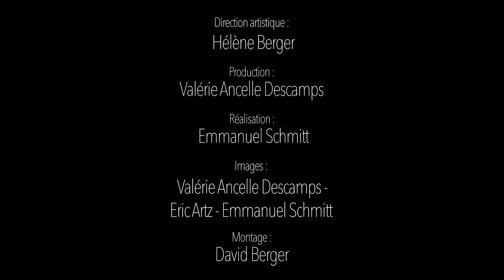Zilan And Zhao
Cap Ferret Music Festival 2017